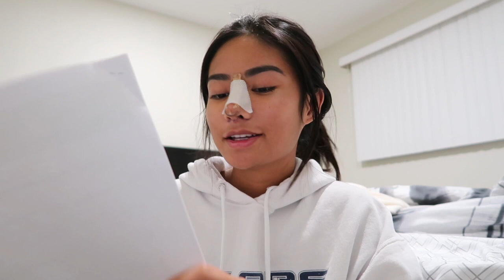I GOT RUSHED TO THE HOSPITAL AGAIN...... (almost died)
Thank you for all the prayers while I was dying in the hospital!!!